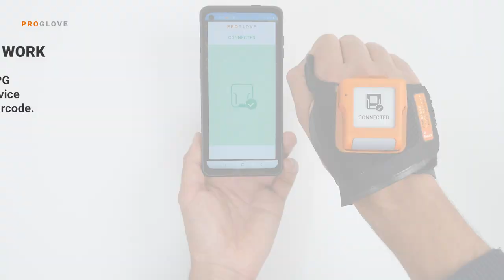ProGlove Quickstart Guide | MARK Display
In this video, we show you the first steps with MARK Display.